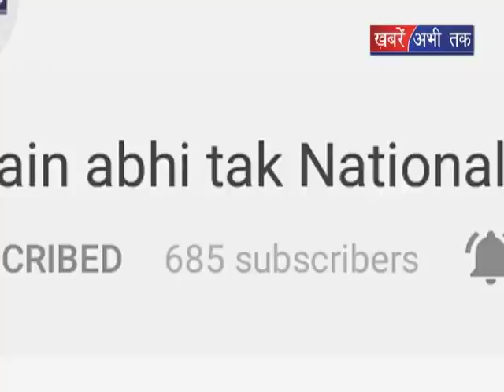पुलिसकर्मियों पर हुआ हमला || Khabrain Abhi Tak Live